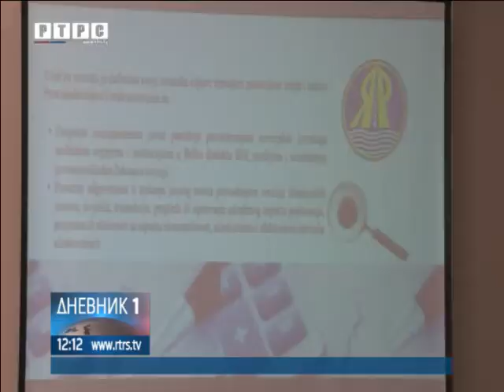Deset godina rada revizorske službe u Distriktu Brčko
Za deset godina rada revizorske službe Distrikta Brčko, urađeno je više od 300 revizija rada javnih institucija i dato više od 3.500 revizorskih preporuka.
goo.gl/1cs8Hp